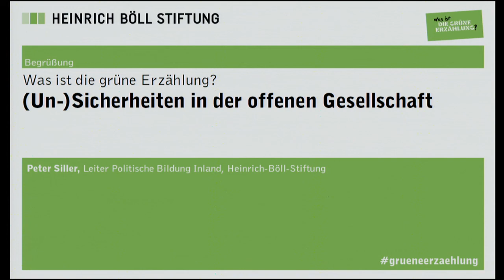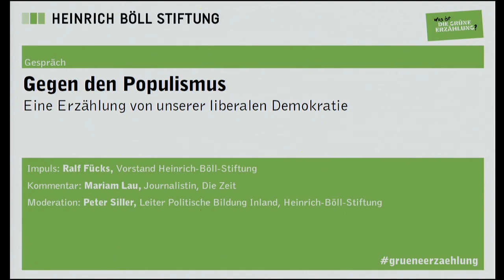Was ist die Grüne Erzählung? (1/6): Gegen den Populismus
Eine Erzählung von unserer liberalen Demokratie

- Impuls: Ralf Fücks, Vorstand Heinrich-Böll-Stiftung
- Kommentar: Mariam Lau, Journalistin, Die Zeit
- Moderation: Peter Siller, Leiter Politische Bildung Inland Heinrich-Böll-Stiftung

Die vergangenen Erfolge des Rechtspopulismus setzen unser Verständnis liberaler Demokratie zunehmend unter Druck. Aber was ist Populismus überhaupt? Anti-Pluralistisch? Anti-Institutionell? Anti-Establishment? Wie verhält sich das tief verankerte „Unbehagen an der Moderne“ zu den aktuellen Entwicklungen? Welche Zukunft hat die liberale Demokratie, wo sind ihre Leerstellen, wo besteht Entwicklungsbedarf, an welche Erfolge der Vergangenheit kann angeknüpft werden? Wie könnte eine republikanische Erzählung unserer liberalen Demokratie aussehen? Nicht zuletzt steht dabei auch die Frage im Raum, wie gute demokratische Repräsentation gelingen kann und welche Aufgabe den Parteien dabei zukommt.

Über die Konferez:  "Was ist die grüne Erzählung? (Un-)Sicherheiten in der offenen Gesellschaft", 24./25. März 2017

Die offene Gesellschaft steht massiv unter Druck. Dahinter steht offenbar eine tiefgreifende Verunsicherung von Teilen der Gesellschaft, die nicht nur auf einem sozialen, sondern auch auf einem kulturellen und demokratieskeptischen Unbehagen beruht. Mit der Konferenz „Was ist die grüne Erzählung“ schaffen wir Ende März eine Plattform, auf der wir die entscheidende Frage nach Unsicherheiten und Sicherheiten in der pluralen Gesellschaft stellen. Gefragt sind Erzählungen, die vom gesellschaftlichen Umgang mit Unsicherheit handeln – wie auch vom Gelingen neuer Sicherheit in der offenen Gesellschaft. Wir laden ein zum Gespräch mit spannenden Gästen aus Politik, Wissenschaft und Kultur, bieten Raum für Austausch und Reflexion.

Die Konferenz befasst sich zum einen mit den sozialen Verunsicherungen, die auf der ökonomischen Transformation der Arbeitswelt beruhen. Welche Perspektiven haben wir für diejenigen, die durch den industriellen oder digitalen Strukturwandel unter Druck geraten? Was tun für die prekär Beschäftigten der Dienstleistungsgesellschaft? Jedoch bei weitem nicht jede/r Demokratieverdrossene ist sozial abgehängt oder abstiegsgefährdet. Hinzu kommt deshalb zum anderen eine kulturelle Zurückweisung der offenen Gesellschaft mit ihren unterschiedlichen Lebensformen, ihrer Dynamik und ihren Entgrenzungen. Wie also kann eine Erzählung vom Selbst und Gemeinschaftlichkeit in der offenen Gesellschaft aussehen? Wie von Sicherheit im Wandel?

Wir erleben schließlich ein tiefes Ressentiment gegen die Institutionen unserer pluralen Demokratie. Wie kann eine Erzählung der Verteidigung unserer demokratischen Institutionen aussehen, die zugleich die Kraft zu ihrer Weiterentwicklung aufbringt? Wie gewinnen wir eine gemeinsame Öffentlichkeit zurück, die durch die digitale Zerfaserung und ihren Populismus massiv unter Druck gerät? Die Konferenz wirft einen Blick darauf, welche originären und originellen Geschichten die Grünen und das grüne Umfeld zu der Frage von Wandel und Sicherheit zu erzählen haben.